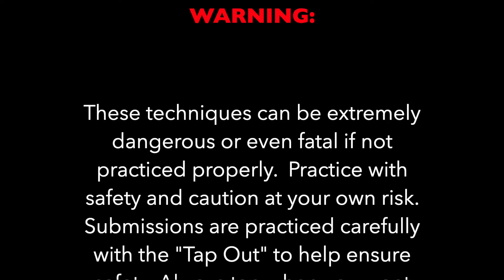Armbar Counter to the Back Sweep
Learn to counter the back sweep takedown with an swift armbar in brazilian jiu-jitsu!